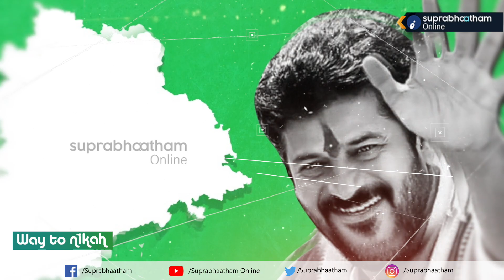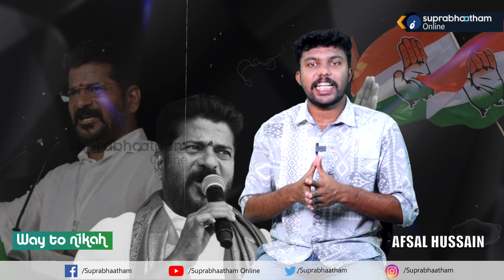​ഗാന്ധിഭവനിലെ ​ഗോഡ്സെ അല്ല; ഇത് തെലങ്കാനയുടെ റിയൽ ഹീറോ രേവന്ത് റെഡ്ഡി | Revanth Reddy | Congress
കെ.സി.ആറിനെതിരെ തന്ത്രങ്ങൾ മെനയുന്ന രേവന്ത് റെഡ്ഡിയെ ആർ.എസ്.എസ് അനുഭാവിയായി ഉയർത്തിക്കാട്ടാനാണ് ബി.ആർ.എസ്സും അസദുദ്ദീൻ ഒവൈസിയും ശ്രമിച്ചത്. മുസ്ലിം വോട്ടർമാരെ കോൺഗ്രസിന്റെ സ്വാധീന വലയത്തിൽ നിന്നും അകറ്റാനുള്ള ഒവൈസി, കെ.സി.ആർ തന്ത്രം തെലങ്കാനയുടെ മണ്ണിൽ വിലപ്പോയില്ലെന്ന് തെളിയക്കപ്പെട്ടു. ബിആർഎസ് വർക്കിങ് പ്രസിഡന്റ് കെ.ടി രാമറാവു അദ്ദേഹത്തെ ഗാന്ധിഭവനിൽ ഇരിക്കുന്ന ഗോഡ്സെ എന്നാണ് വിശേഷിപ്പിച്ചത്.

Who is Revanth Reddy, the Congress leader poised to be Telangana next CM?